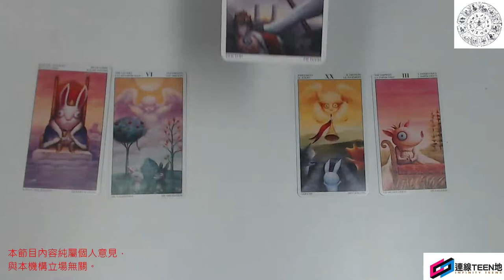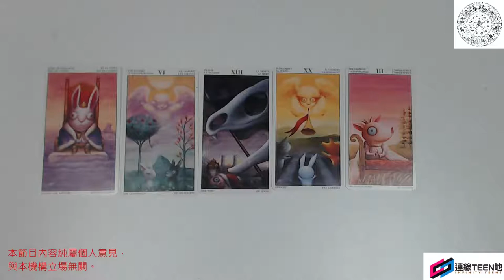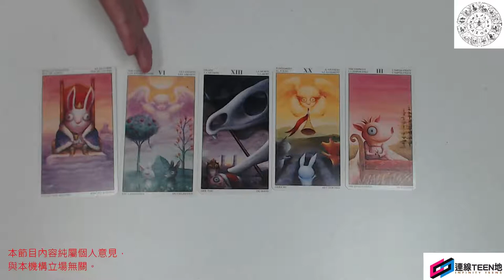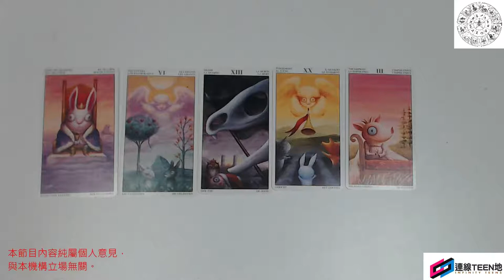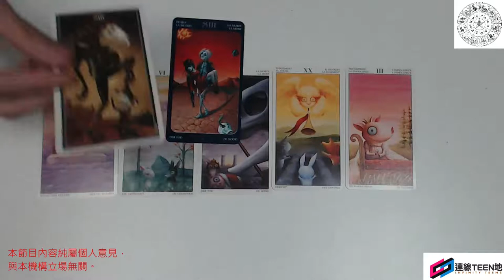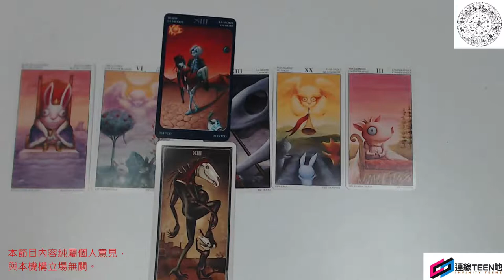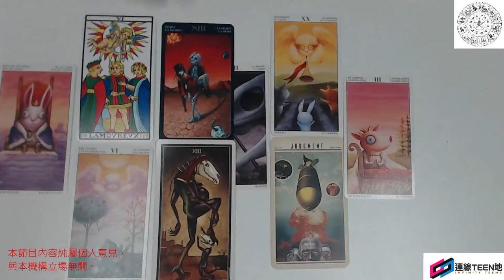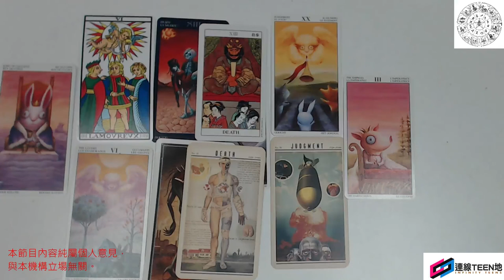你所不知道關於塔羅牌的事 - 恐懼鳥事件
《你所不知道關於塔羅牌的事》每集都會輕鬆討論有關塔羅牌的種種事情，但希望透過本節目，各位能對塔羅牌有更深入的認識。
如果各位想對塔羅牌有更多認識，歡迎各位留言。
*本節目內容純屬個人意見，與本機構立場無關

題目：用塔羅牌探討恐懼鳥事件
主持：Lorraine，Hinnie，朗
這一集我們將會以塔羅牌來討論最近恐懼鳥新書被下架事件。

Line: elmoeddie
wechat: elmoeddie